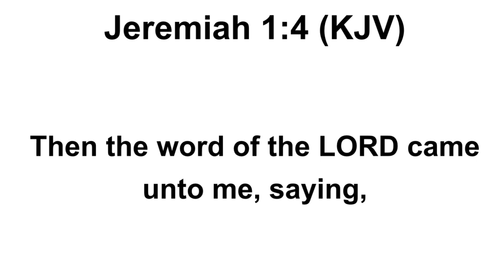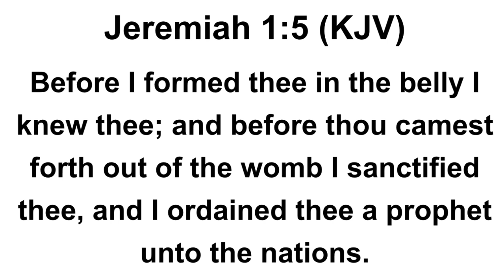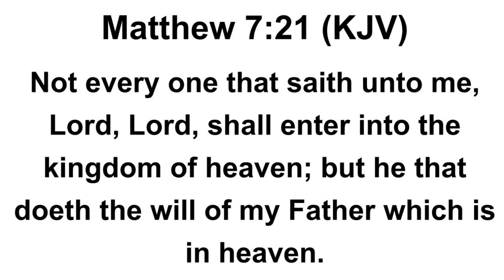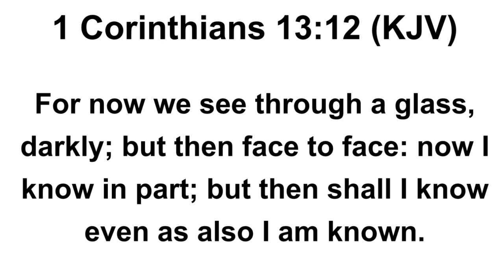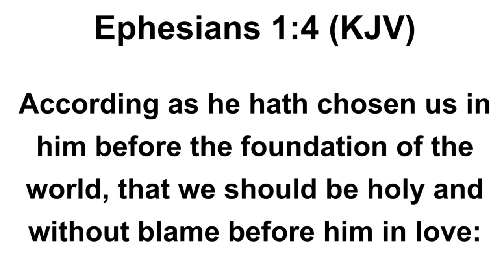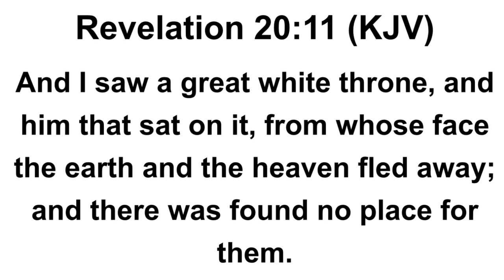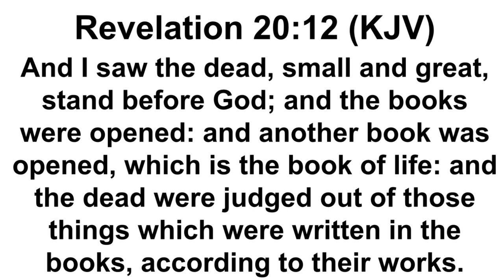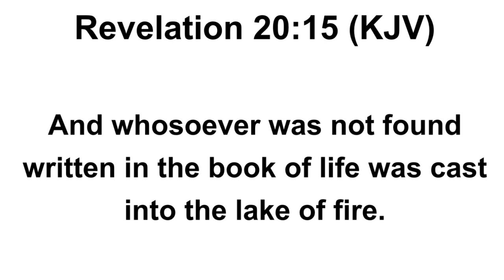WE SHALL KNOW EVEN AS WE ARE KNOWN: FULLY AWAKENED | CHOSEN IN HIM BEFORE THE WORLD WAS EVEN CREATED